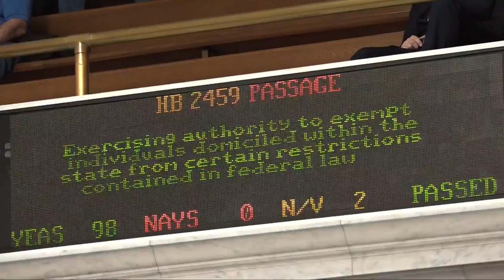West Virginia Looking to End Felony Drug SNAP Ban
Thousands of West Virginians are denied SNAP benefits every year because of an old federal lay, but now state lawmakers are working on changing that.